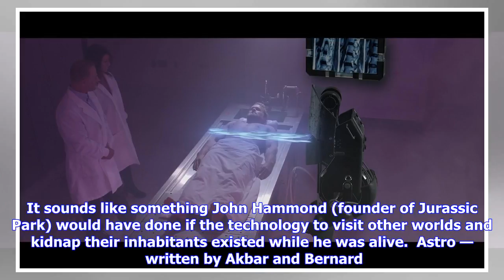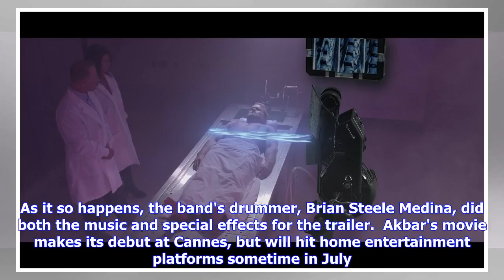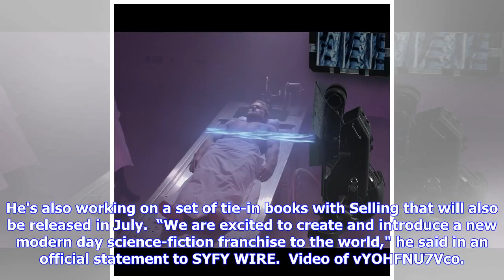Breaking News | Exclusive: An eccentric billionaire heads for space in first trailer for Cannes hop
Breaking News | Exclusive: An eccentric billionaire heads for space in first trailer for Cannes hopeful Astro

Solo: A Star Wars Story won't be the only interstellar adventure making its premiere at Cannes. Asif Akbar's Astro is also headed to the film festival this year. The sci-fi project tells the story of a billionaire who funds his own space exploration program and returns to Earth with an alien that he captured from another planet. It sounds like something John Hammond (founder of Jurassic Park) would have done if the technology to visit other worlds and kidnap their inhabitants existed while he wa...